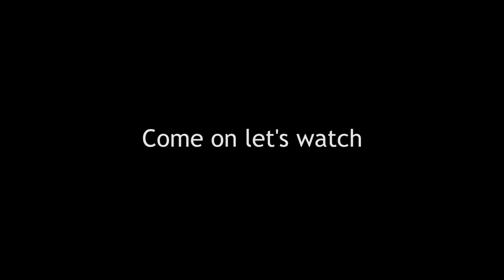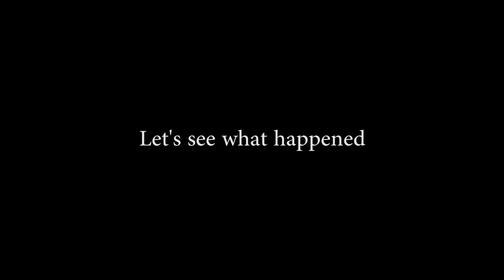TIKTOK WORST ACCIDENT!!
Heyow Brogang, a day with my team, ate mina got mild injury. To all who wants to do stunts be careful. Enjoy this video brothers as alaways I love You God bless. PEACE!!

Like i said Don't be afraid to be yourself, Just follow your heart, Never stop doing something on things that you love, believe in yourself and Never give up on reaching your goals BROGANG FOR LIFE!

Tiktok channels:
Ate Mina Tiktok

"Brogang Shirt" (Officially on Sale)

Bro's if you have further question pls ask my friend Mina and add her in her Facebook account :  Namiicarm Manzano